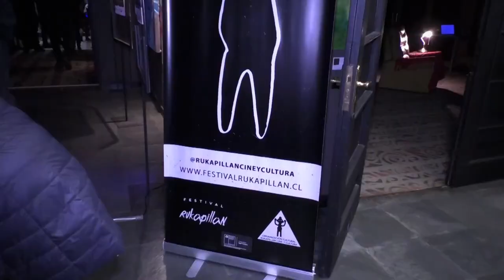Valentina Davidson, mediadora del MIM: Mejor corto en Festival Rukapillan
Valentina Davidson, mediadora del museo, ganó el premio a mejor cortometraje del 6° Festival de Arte y Cine Rukapillan, que se llevó a cabo hace unos días en Pucón, con “La princesa y el guisante” de la directora Valentina Davidson. El jurado indicó que el premio se le otorgó por “poseer una voz autoral muy fuerte, y manejar con mucho ingenio y capacidad de síntesis el lenguaje cinematográfico, consiguiendo una obra que logra conectar al espectador con las profundas emociones de su auto-biografía”.

¡Felicitamos a Valentina por este tremendo logro y estamos muy orgullosos de que sea parte de nuestro equipo!